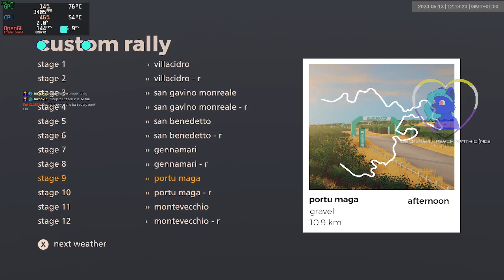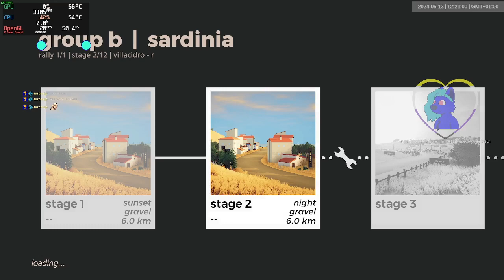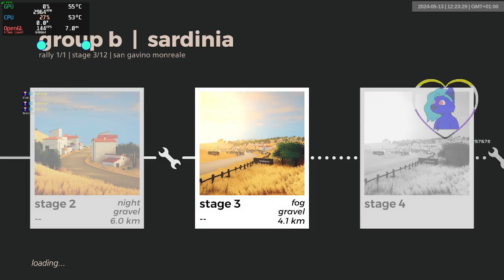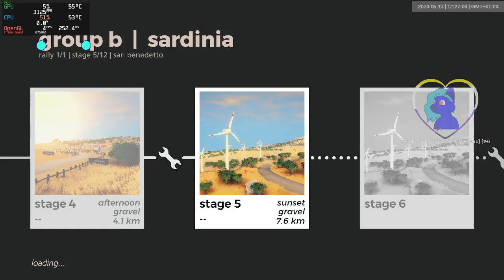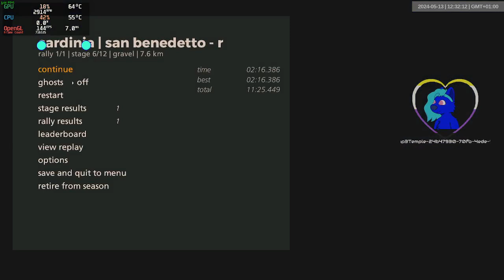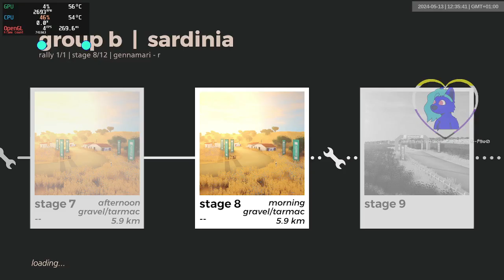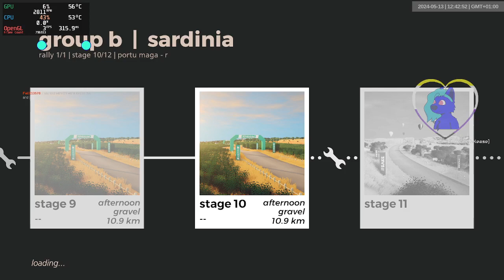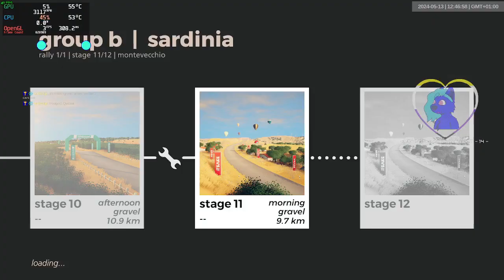sardinia grb dry | 1369-1380 | art of rally 1920